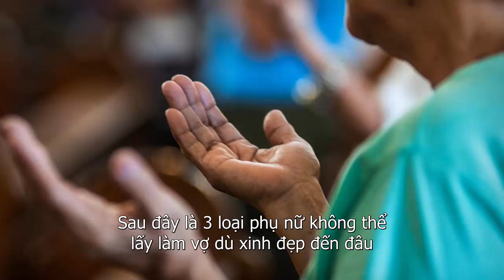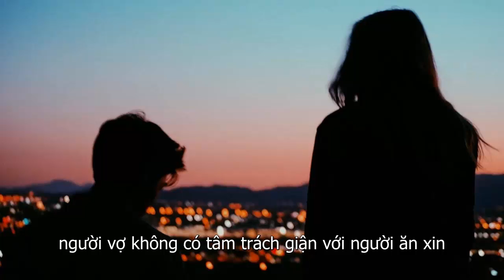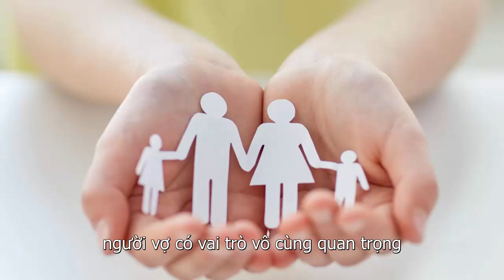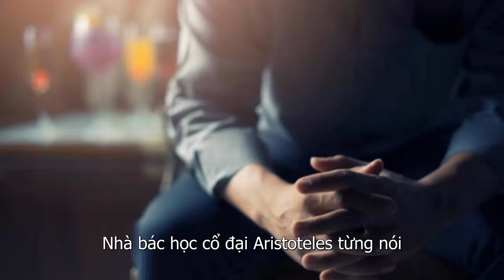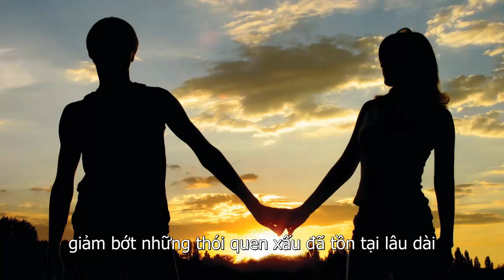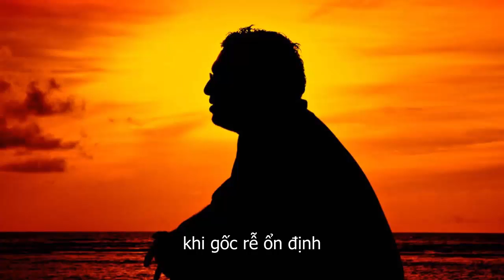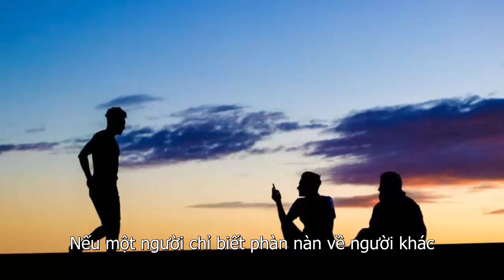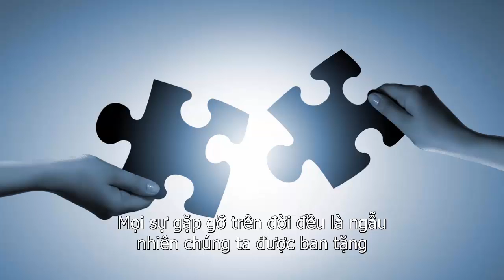3 Kiểu Phụ Nữ Không Lấy Làm Vợ Dù Đẹp Đến Đâu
3 Kiểu Phụ Nữ Không Lấy Làm Vợ Dù Đẹp Đến Đâu